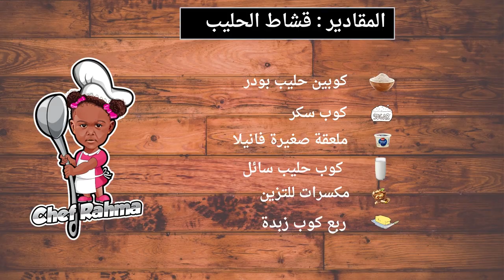Sweet milk | قشاط الحليب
Ingredients:
• Milk powder
• Sugar
• Vanilla
• Liquid milk
• Nuts
• Butter

How to prepare:
• Add a quarter cup of butter
• Add two cups of milk
• Add a teaspoon of vanilla
• Mix the ingredients
• Add a cup of sugar
• Mix the ingredients
• Add a cup of liquid milk
• Mix the ingredients until they are like dry dough
• We put the mixture in a fitted tray
• We decorate it with nuts
• Let it cool slightly and then cut it
• Sweet is ready for health and wellness

المقادير :
• حليب بودر
• سكر
• فانيلا
• حليب سائل
• مكسرات
• زبدة
 طريقة التحضير:
• نضيف ربع كوب الزبدة
• نضيف كوبين حليب
• نضيف ملعقة صغيرة فانيلا
• نخلط المقادير
• نضيف كوب سكر
• نخلط المقادير
• نضيف كوب حليب سائل
• نخلط المقادير حتى تكون مثل العجينة الناشفة
• نضع الخليط في صينية المجهزة
• نزينها بالمكسرات
• نتركها تبرد قليلا ثم نقطعها
• الحلوة جاهزة بالصحة والعافية

• تم تصميم و شراء شعار الشيف الرحمة من هذا الموقع ويمكنك التحقق من الرابط أدناه وتسجيل فيه لللإستفادة
• تم تصميم معظم الرسومات الجيدة والقالب والمقدمة باستخدام هذا المواقع الإلكتروني ، ويمكنك التحقق من الرابط أدناه وتسجيل فيه للإستفادة:

• برنامج يساعدك في تطوير قناتك في اليوتيوب من شركة Vidiq للإشتراك أضغط الرابط التالية

• ملاحظة:
بعض الروابط أعلاه هي روابط تابعة وأتلقى عمولة صغيرة مع كل تسجيل أو بيع دون أي تكلفة إضافية عليك. شكرا جزيلا على دعمك للقناة.